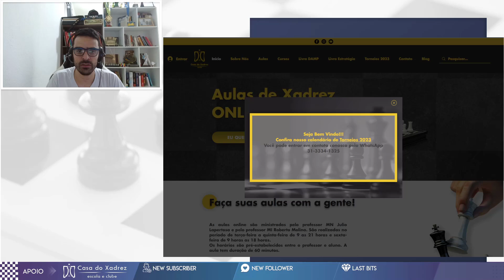GANGORRA DE PENDURADAS NO TT